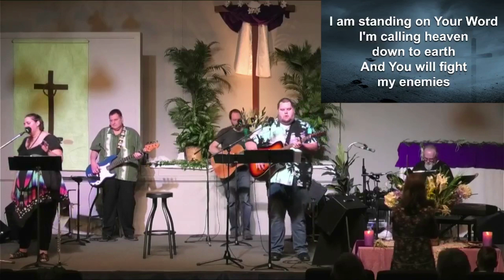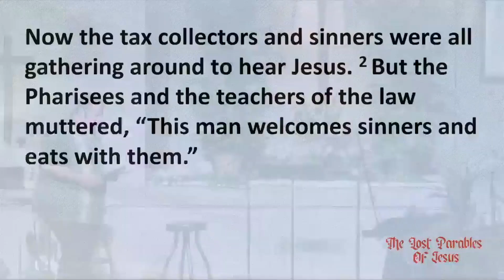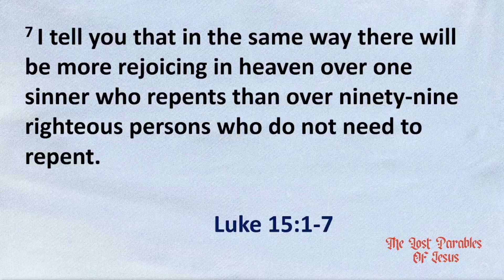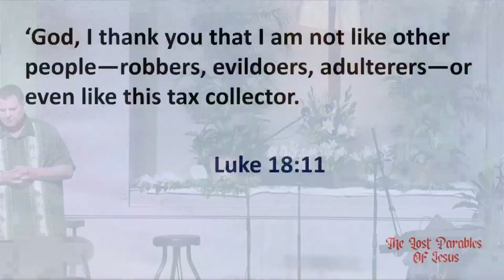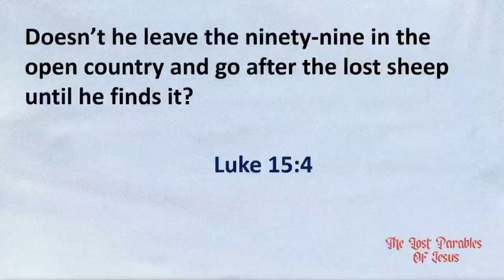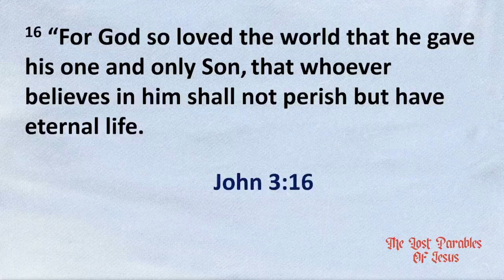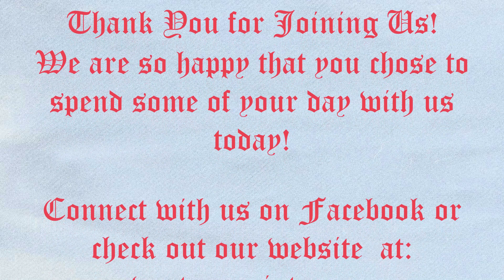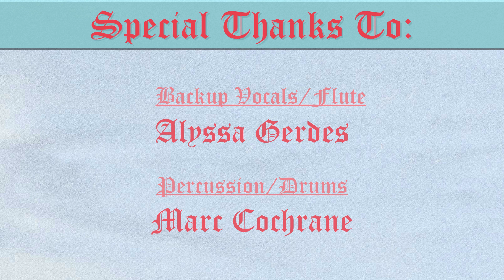VPCC Worship Experience - The Lost Parables of Jesys: The Lamb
04/16/2023

Welcome to this mornings Worship Experience at VantagePoint Community Church.

This is a recording of our LIVE streamed service. Our worship services are LIVE streamed every week on our Facebook page.

Sermon Series: The Lost Parables of Jesus
Today's Sermon: THE LAMB

This three-week series unpacks three of Jesus’s “lost” parables: the lost sheep, the lost coin, and the lost son. By understanding God’s heart for sinners and for bringing the lost to him, we can celebrate salvation and conversion with generous and joyful hearts.

Thank you for joining us today and we hope to see you again soon

Many Blessings